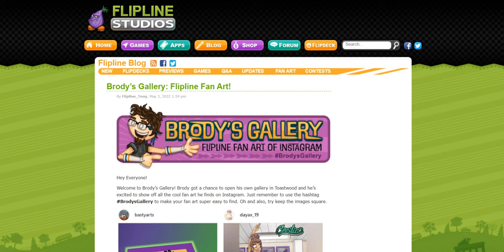Brody’s Gallery: Flipline Fan Art!